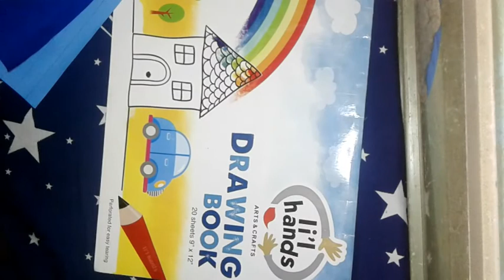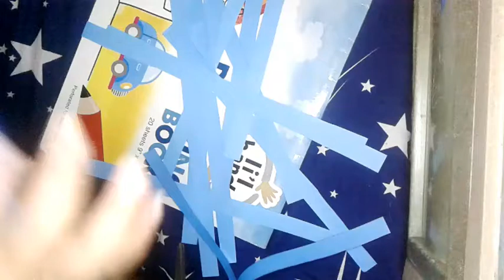Paano gumawa ng banig na gawa sa papel? | Paper weaving